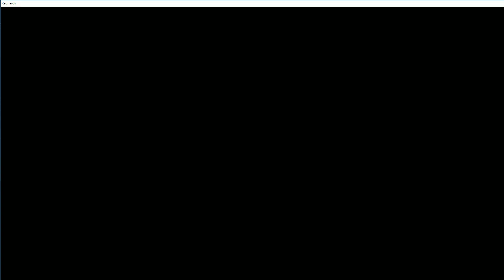TWRO仙境傳說【新服愛麗絲朝聖】EP.6 人山人海的石波地獄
偷渡是不好的行為，小朋友不可以學喔？